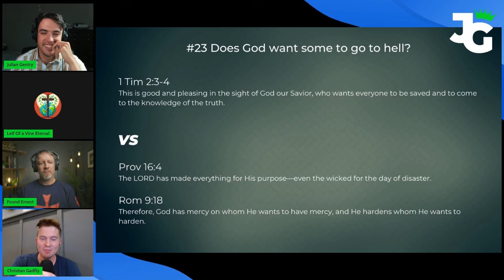The Qur'an is the Least Coherent Book EVER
It's true, y'all. The Qur'an is a BORING read... except for all the lies, beatings, and killings.